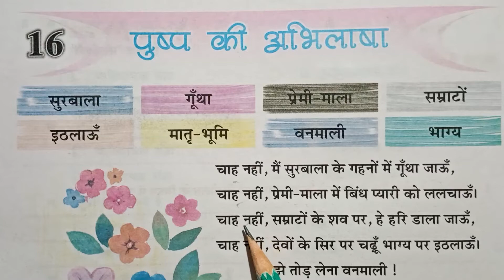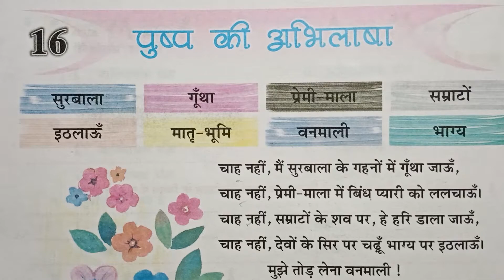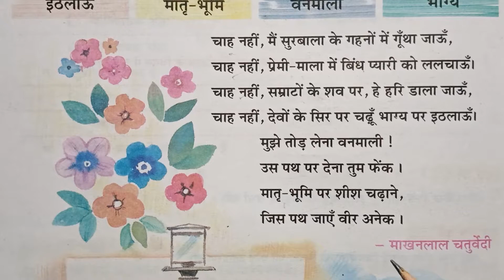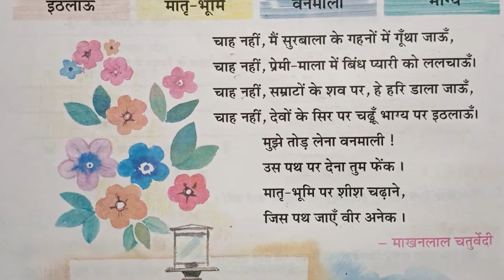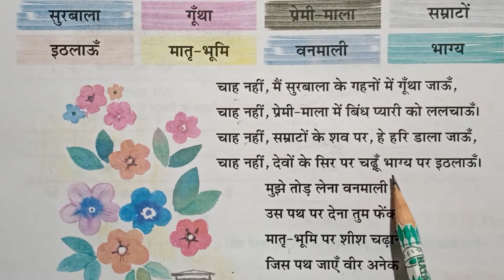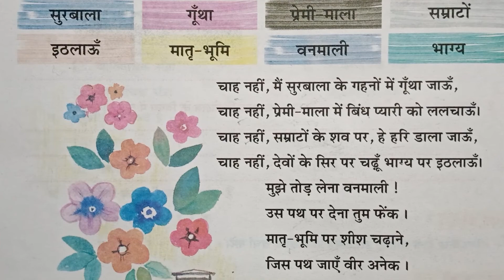5th Class पाठ–16 (पुष्प की अभिलाषा)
.…पुष्प की अभिलाषा

                                        –माखन लाल चतुर्वेदी